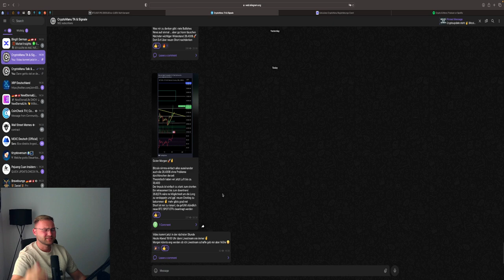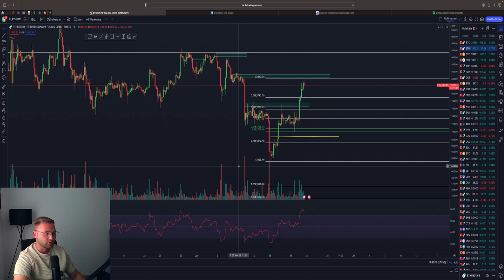BITCOIN VOLL AUF PUMP‼️💥 KORREKTUR DANN 40.000$ MÖGLICH🚀💥 BTC & ETH Chartanalyse